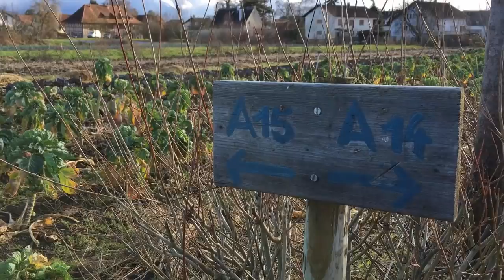Cuisiner de saison en janvier | Calèche de légumes d'hiver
Aujourd'hui, je vous propose une promenade dans les champs pour récolter les légumes pour ma recette de saison de ce mois de janvier :
Calèche de légumes d'hiver et sa colline de quinoa aux pois cassés et raisins secs.
LÉGUMES & FRUITS : Poireau, Carotte, Navel violet, Chou frisé, Choux de Bruxelles, Raisins Secs, Salade moutarde rouge et verte.
CÉRÉALES & LÉGUMINEUSES : Quinoa, Pois Cassés.
PRODUIT LAITIER : Comté vieux
ASSAISONNEMENT : Huile d'olive, Sel, Poivre, Vinaigre balsamique.

00:00 Dans les champs
05:45 Dans la cuisine

MUSIQUES
Avocado Street - Wes Hutchinson
Bright Eyed Blues - Unicorn Heads
Water Lillies – Density & Time
Écriture : 1 h
Tournage : 4 h
Montage : 6 h 15 min
Mise en ligne : 30 min
MATÉRIEL UTILISÉ
Caméra : iPhone 6S
Micro : RODE VideoMicro
Éclairage : APUTURE Amaran AL M9
Montage : DAVINCI Resolve
Miniature : AFFINITY Photo
Compresseur vidéo : HandBrake